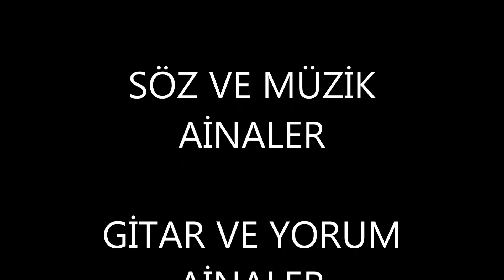SUSURLUK SEVDALILARI İSTANBUL BULUŞMASI 2014 - AİNALER